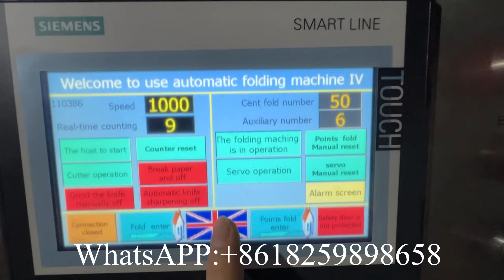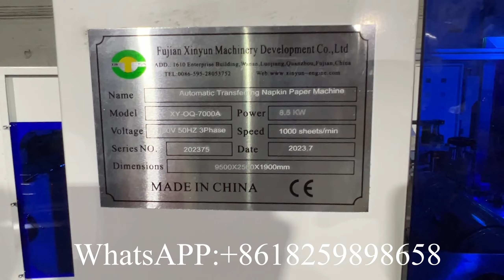Máquina para fabricar papel tisú y servilletas de transferencia automática de 1000 hojas por minuto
XY OQ 7000A 1 Máquina para fabricar papel tisú laminado con pegamento de transferencia automática de 1000 hojas por minuto